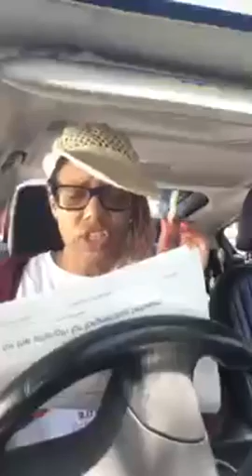D3 Prayers Marriage